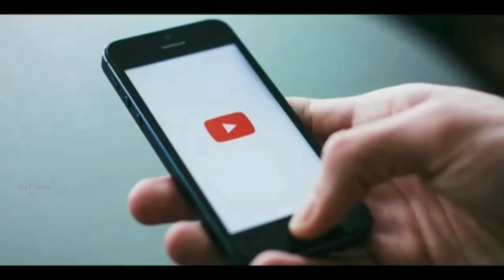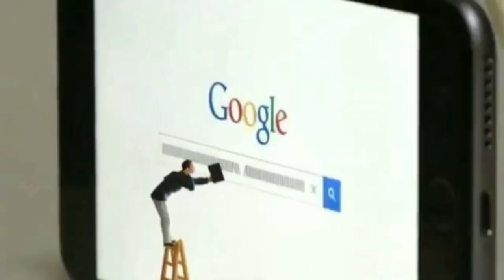కోరికలను జయించడం ఏలా ?//Msg By Bro P James Garu/Desire of Christ/